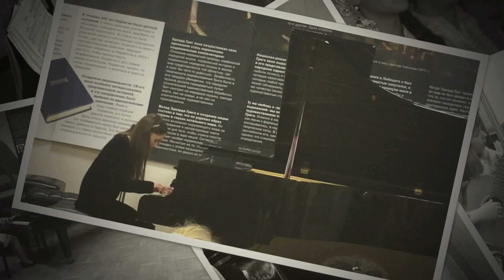Выпуск 2018.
ДМШ им. Э. Грига.  Наши дети, наши выпускники в начале творческого пути. Презентация к выпускному вечеру.